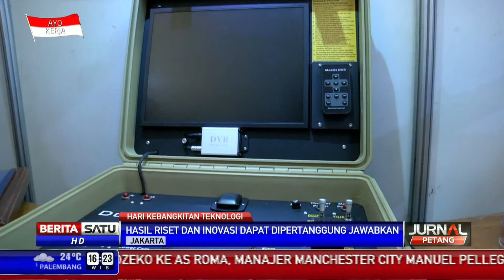Pameran Ritech Menampilkan Teknologi Anak Bangsa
Pameran Research Innovation and Technologi Exhibition (Ritech) di Senayan, Jakarta Selatan dimanfaatkan sebagai ajang memamerkan hasil teknologi putra-putri bangsa.

Facebook.com/BeritaSatuTV
Youtube.com/BeritaSatu